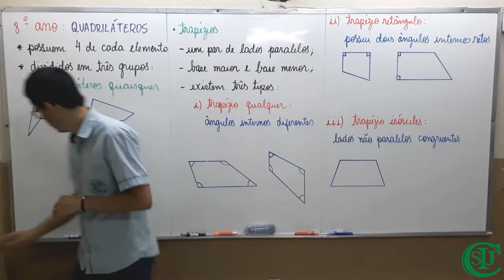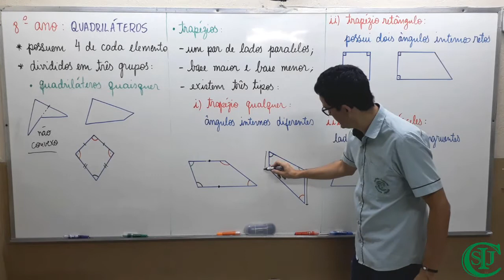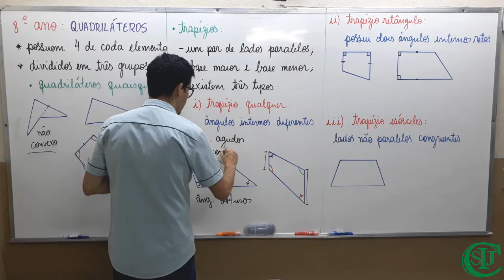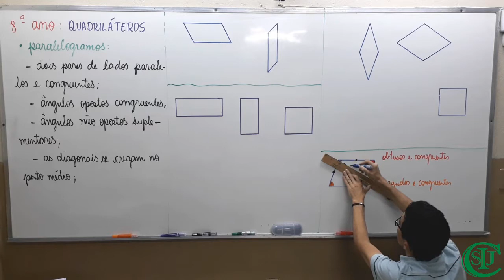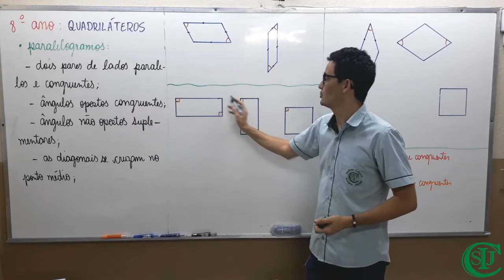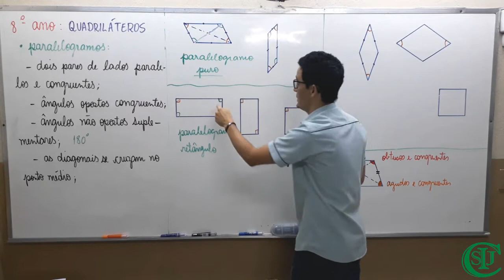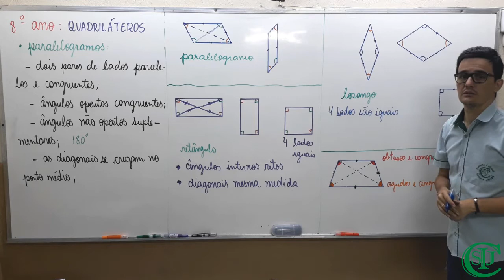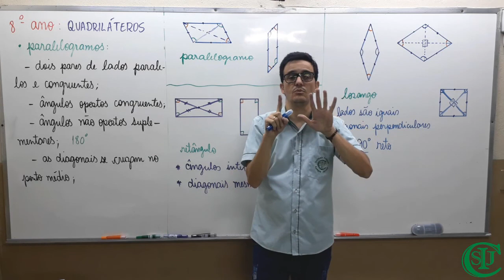Aula de Geometria - 8° ano - Professor Daniel - Características e propriedades dos quadriláteros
Área de conhecimento: Matemática.
Componente curricular:  Geometria.
Objeto do conhecimento: Características, tipos e propriedades dos quadriláteros.